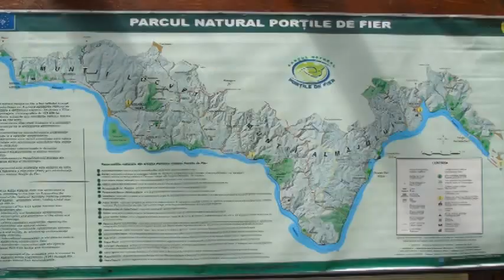La o șuetă pe Dunăre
între Dubova și Orșova